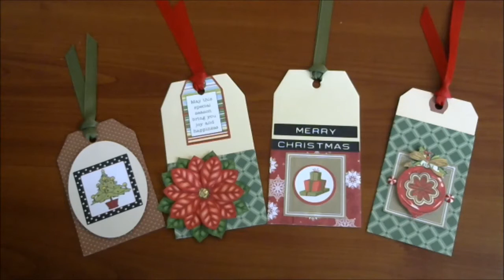++Update on Challenge + Important Please Watch++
-Deadline extended to 12-1-14
-Second Prize of $20 Added